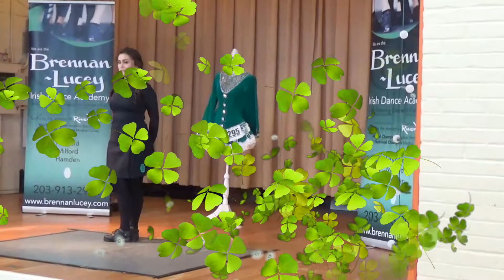Saint Patrick's Day Show at the Bigelow Center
On Saint Paddy's Day our members and guests were treated to an Irish Dance spectacular courtesy of Riverdance veterans Meghan Lucey and Stephen Brennan. They and their accomplished students put on a fantastic show! We are most grateful to them and the staff and volunteers of the Bigelow Center.